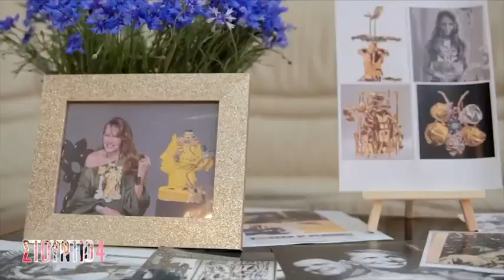Λίζα Σωτίλη: Τα εντυπωσιακά κοσμήματα της που έχουν φορέσει διάσημοι σε όλο τον κόσμο | 23/05/2022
Δείτε το βίντεο της εκπομπής για τη Λίζα Σωτίλη, η οποία είναι η μούσα του Ντε Κίρικο και που μάγεψε τον Σαλβαντόρ Νταλί